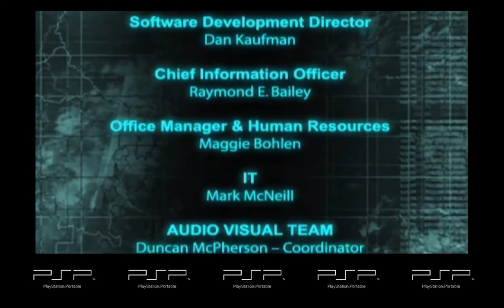Tom Clancy's Ghost Recon Advanced Warfighter 2 (PlayStation Portable) P.S.P.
Tom Clancy's Ghost Recon - Advanced Warfighter 2
RétroGaming 2.0 ;0) Vous présente "Tom Clancy's Ghost Recon - Advanced Warfighter 2"est tous simplement le deuxième opus de la série GRAW, c'est aussi le quatrième jeu de la franchise Ghost Recon. GRAW2 a été publié par Ubisoft et sorti le 6 mars 2007. Au 26 avril 2007, Tom Clancy's Ghost Recon: Advanced Warfighter 2 s'est vendu à 1 million d'exemplaires au 26 avril 2007.

L'histoire
Scott Mitchell et son équipe poursuivent leurs efforts pour arrêter le soulèvement rebelle au Mexique, qui a pris le contrôle du canal de Panama. Il devient rapidement clair que les rebelles sont devenus une menace beaucoup plus grande qu'on ne le pensait à l'origine lorsqu'il est révélé que la rébellion est en possession d'une ADM et qu'elle a les moyens d'attaquer les États-Unis.

GamePlay
Le gameplay de GRAW2 reste très similaire à celui du GRAW original, les changements étant limités principalement aux commandes de l'IA et de l'équipe. GRAW2 dispose également de Cross Com 2.0, le réseau qui relie les différentes unités de l'équipe, qui permet au Ghost Leader de voir du point de vue de chacun de ses coéquipiers. Les coéquipiers de l'IA cherchent maintenant activement à se mettre à l'abri et appellent les positions ennemies de manière contextuelle, en utilisant des expressions telles que «derrière la voiture» ou «sous le toit vert». Leur temps de réponse a également été augmenté et de nouvelles commandes ont été ajoutées. Le MULE, un point de ravitaillement mobile, est également ajouté. Ce drone au sol peut être utilisé pour recharger des munitions, changer d'armes et en dernier recours comme couverture ou véhicule de reconnaissance.

Il est à noter que la version PC de GRAW2 a été développée indépendamment et n'est pas un portage de la version console du jeu. La version PC propose différents niveaux et une difficulté plus élevée, bien qu'elle partage une histoire similaire.

Controverse
Peu de temps après sa sortie, le maire de l'une des villes présentées dans le jeu a publié une déclaration dans laquelle il a qualifié le jeu d'insulte à la fois aux citoyens mexicains et au Mexique lui-même, et a demandé que toutes les copies du jeu vendues au Mexique soient saisies.

Contenu téléchargeable
La carte "Nulle part" de GRAW 1 est disponible pour les joueurs qui associent leur Gamertag à leur compte UBI.com
Pack plus d'armes à feu: ajoute des armes du multijoueur à la partie Mission rapide du mode solo
Throwback Pack: 7 cartes MP supplémentaires tirées des précédents jeux Ghost Recon
Throwback Pack 2: 7 cartes MP supplémentaires des anciens jeux Ghost Recon et un mode de jeu MP supplémentaire, Exfiltration en coopération
Collection Co-Op: 9 nouvelles cartes MP (7 d'anciens jeux Ghost Recon et 2 nouvelles), une nouvelle campagne Co-Op de 5 missions et 9 réalisations supplémentaires d'une valeur totale de 125 points
Collection Co-Op 2: 9 nouvelles cartes MP (encore une fois, 7 d'anciens jeux Ghost Recon et 2 nouvelles), une nouvelle campagne Co-Op de 5 missions et 8 réalisations supplémentaires d'une valeur totale de 125 points.
GRAW 2 Legacy Edition
Une nouvelle édition de GRAW 2 a été publiée intitulée Legacy Edition sur deux disques. Il contient le jeu original et également toute la signification du DLC publié:

60 cartes multijoueurs
62 armes multijoueurs
16 missions coopératives
8 modes de jeux
un total de 1250 gamerscore dans les réalisations
Configuration requise
Le minimum:
Système d'exploitation pris en charge: Windows® XP / Vista (uniquement)
Processeur: 2 GHz Pentium 4 ou AMD Athlon ou supérieur (2,8 GHz Pentium IV ou AMD Athlon ou mieux recommandé)
Mémoire: 1024 Mo
Graphiques: 128 Mo DirectX 9.0c avec conformité shader 2.0 (256 Mo recommandés) (voir la liste prise en charge *)
Son: carte son compatible DirectX 9
DirectX: DirectX 9.0c ou supérieur
Disque dur: 5 Go d'espace libre
Périphériques pris en charge: clavier et souris compatibles Windows
Multijoueur: connexion Internet haut débit de 128 kbps ou plus rapide (taux de téléchargement de 512 Kbps pour un serveur sur un jeu complet)
* Cartes vidéo prises en charge: série NVIDIA GeForce 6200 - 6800/7/8, série ATI Radeon 9700/9800 / X700 - X850 / X1300 - X1950;

Détails du jeu:
Nom: Tom Clancy's Ghost Recon - Advanced Warfighter 2
Première sortie: 9 mars 2007
Plateforme (s): PlayStation Network (PSP) / (PS3) / xbox360 / PC
Développeur (s): GRIN / Wizarbox / Ubisoft Paris Studios / High Voltage Software, Inc./Red Storm Entertainment, Inc.
Éditeur (s): GFI Russia / Ubisoft Entertainment
Genre (s): Action / Simulation / Jeu de tir / Tir à la première personne
Thème (s): Militaire moderne
Franchise (s): Tom Clancy / Ghost Recon Advanced arfighter / Ghost Recon
Aliase (s): GRAW 2